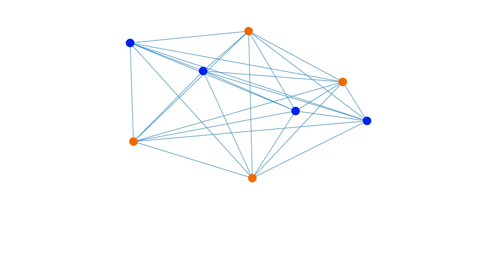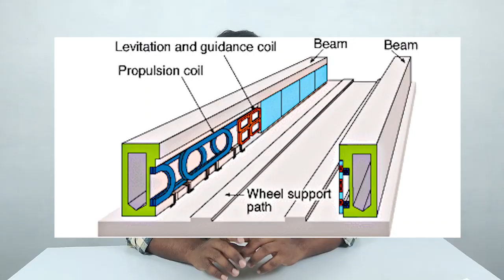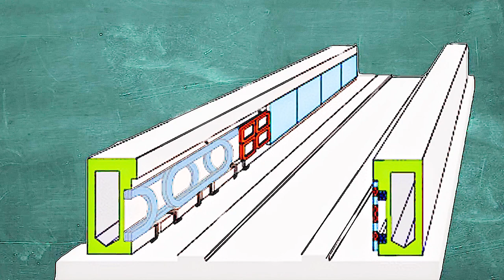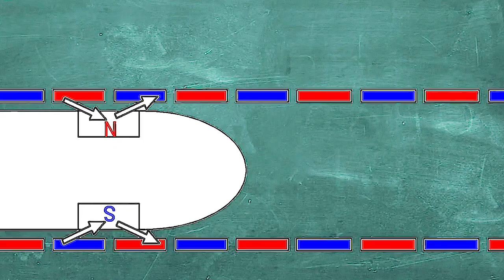How does India's Fastest train works? | Bullet train | Students Corner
Bullet train's first pictures arrive! Check avatar of E5 Series 'Shinkansen'
As the year comes to a close, it is ending on a happy note with Indians on Friday being able to witness the first pictures bullet train--the E5 Series Shinkansen (Japan’s Bullet Train), which probably be the India avatar. The bullet train, the dream project of Prime Minister Narendra Modi, will run between Mumbai in Maharashtra and Ahmedabad in Gujarat.

On Friday, the Embassy of Japan in India shared some photos of the E5 Series Shinkansen, which will be modified for use as rolling stock of the Mumbai-Ahmedabad High-Speed Rail (MAHSR) project. After the completion of this project, the distance between Mumbai and Ahmedabad will be completed in just 2 hours.
This video explains how does a bullet train is working with animation in Tamil.